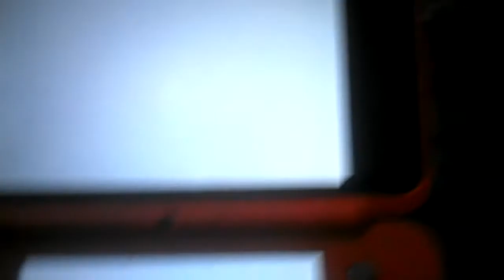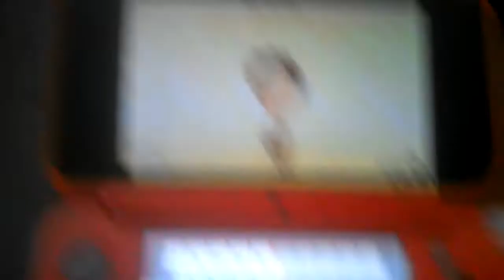pokemon and mii island birthday wish to me yes sir it m 32 birthday today...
yes sir today i turn 32 years old so i went on to pokemon and walk into the pokemon center and nurse joy wish me a happy birthday and then jump on to the mii island of scoob doo and went to the mii news where they sing happy birthday to my mii and then two calls to the kids and then call from m mii to wish me a happy birthday and all the mii i created with my friends...